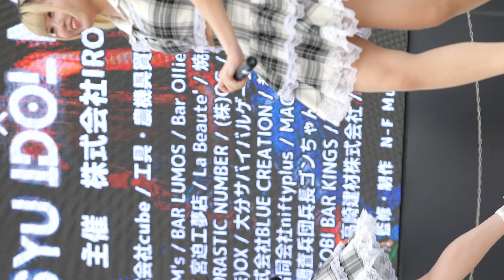【4K】 Dear Princess 「七色の恋」「好きすぎて。」「桜デビュー」 2023.07.15 お部屋ラボ 祝祭の広場 （Japanese idol group）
2023年7月15日にお部屋ラボ 祝祭の広場で行われた
「KYUSYU COSPAFO FES.×KYUSYU IDOL MATURI」
から、Dear Princessのライブを撮影した動画です。
そのうちMC前の3曲を掲載してます。

削除依頼は、お手数ですがコメント欄にて承ります。
※ただしご関係者様に限ります

【撮影機材】
カメラ：Panasonic S５
レンズ：Panasonic LUMIX S PRO 70-200mm F2.8

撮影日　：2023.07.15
撮影場所：祝祭の広場
演者名　：Dear Princess

掲載楽曲
00:00　七色の恋
04:16　好きすぎて。
08:33　桜デビュー